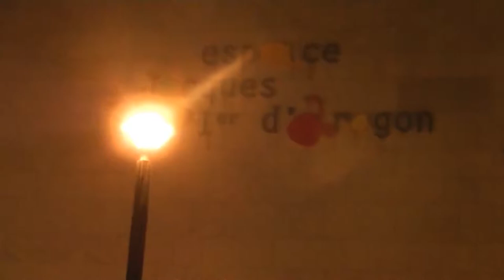Interview avec Sy Savané Bella Florence - Présidente des Auxiliaires des Aveugles 34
Une interview avec Sy Savané Bella Florence, Présidente des Auxiliaires des Aveugles 34 et auteur de la pièce de théâtre: "Un aveugle peut en cacher un autre".